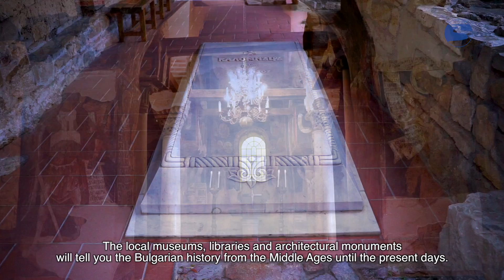02 City of Veliko Tarnovo